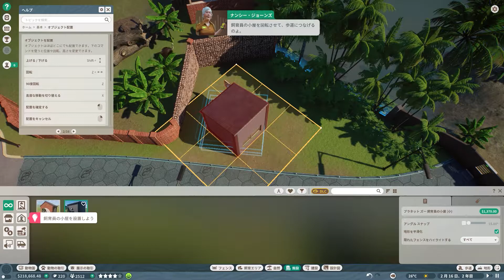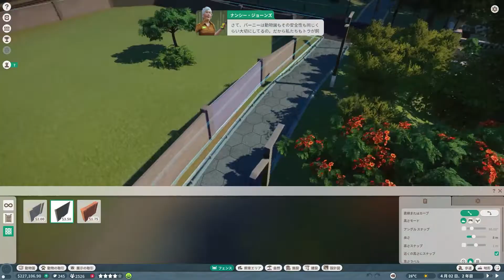【PLANET ZOO】動物園にいるハイイログマのプーさんですら画面越しに見ると可愛い件#02【のったん】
せ～の！！のったんです！
ダチョウさん大量入荷しましたｗ
新しい区域作ろうって話になったんですが
めちゃめちゃ材料足りなくて積みそうでした。

ツイキャスでたまに配信してます。